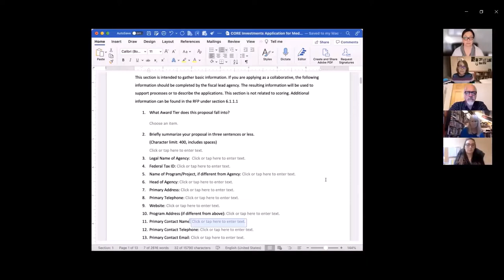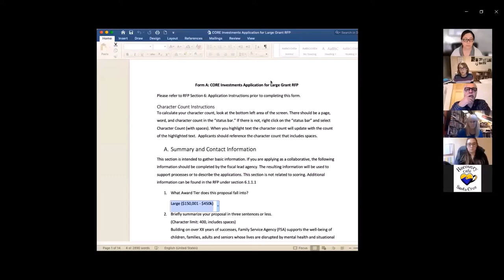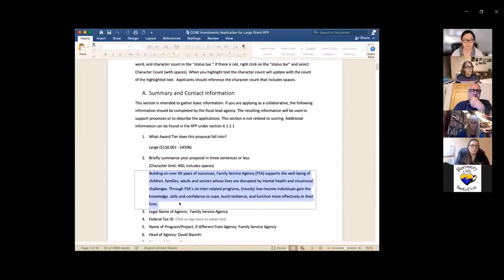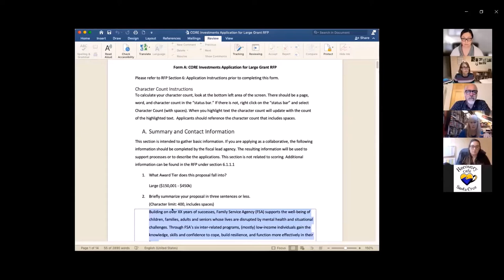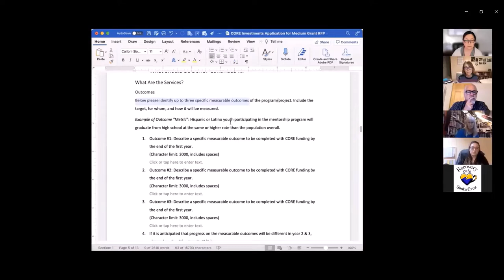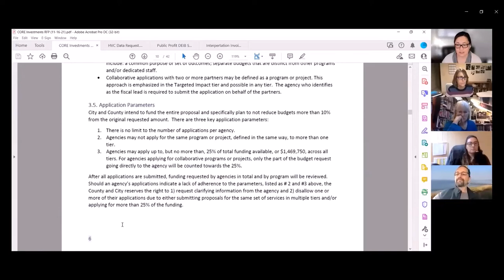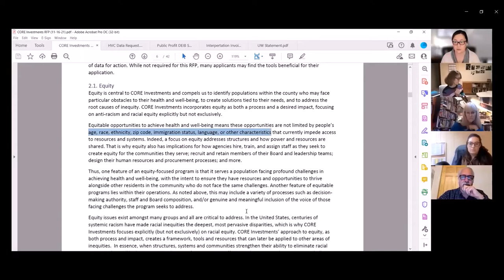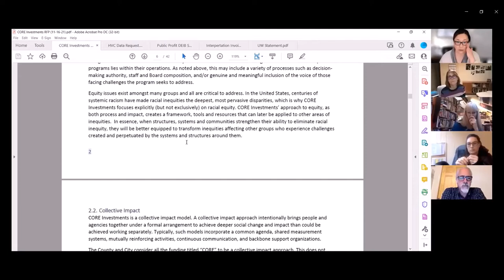Horas de Oficina sobre Propuestas (RFP) de CORE - Grupo 4 (09/12/2021)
Horas de Oficina Grupo 4  - Solicitudes de subvenciones medianas y grandes

Las Horas de Oficina de Grupo son sesiones de aprendizaje informales (es decir, sin capacitación o presentación estructuradas) para agencias que están preparando solicitudes para financiamiento CORE. Los participantes hicieron preguntas y las consultores de CORE y otros participantes compartieron ideas y recursos.